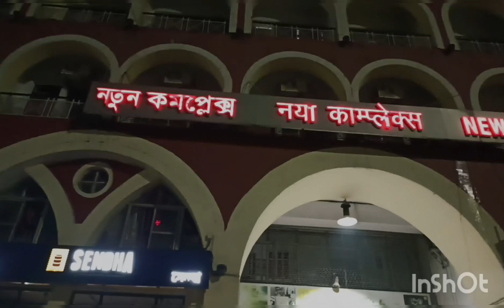vlog finally 2 দিনত মোৰত আমি আহি kolkata পালোহি guys🌉 //kolkata ৰ চাহ 😋☕//Nasrin's vlogs 🫶assamese